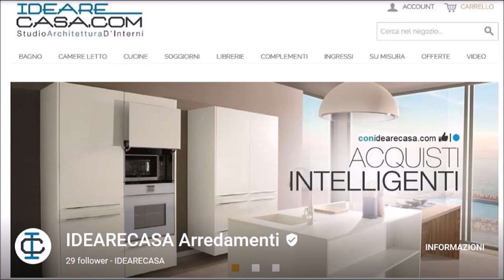Completamento Cameretta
Camerette per bambini e ragazzi. Cameretta a completamente di un ponte già esistente. Cameretta realizzata su richiesta del cliente con : Libreria, armadio, divano con 2 letti, pensili, scrivania e mensole. Finitura in laminato rovere bianco.
Cameretta  con struttura in pannello ecologico in classe E1 , a basso contenuto di formaldeide. Camerette personalizzabili in materiali, misure e colori. Camerette componibili e su misura direttamente dalla produzione.
Camerette " Made in Italy ", realizzate da falegnami qualificati.

IdeareCasa via Matteotti , 9 - Villanova di Castenaso (BO)